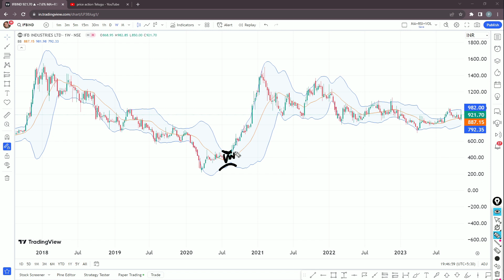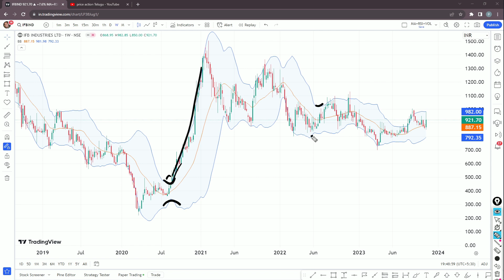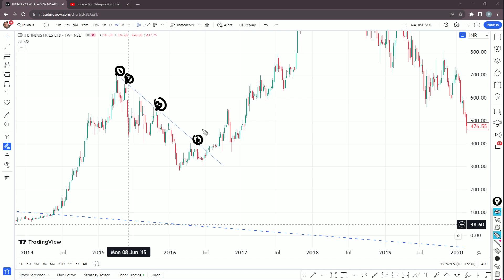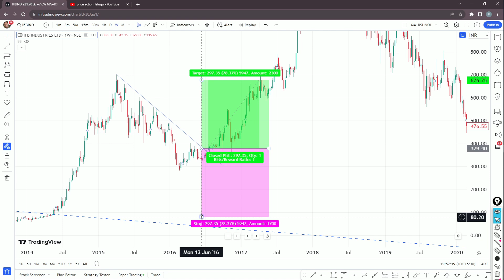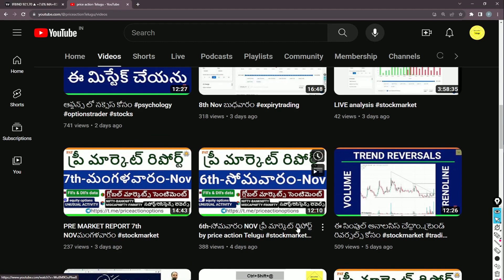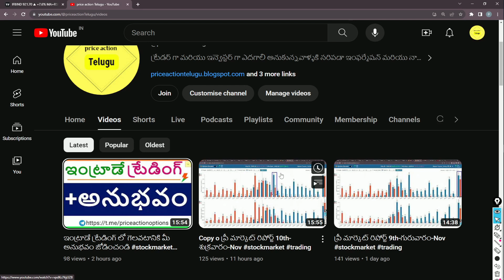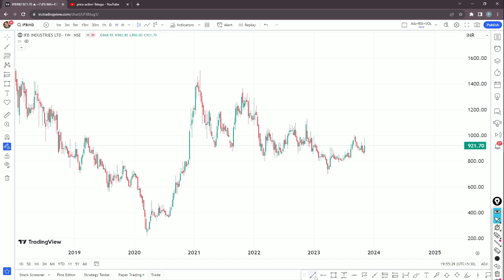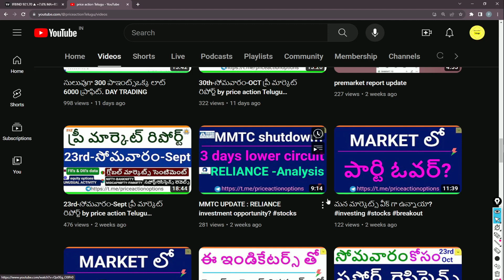లాభం లేదు ఈ INDICATOR వాడటం వల్ల నష్టాలే ఎక్కువ ఉన్నాయి